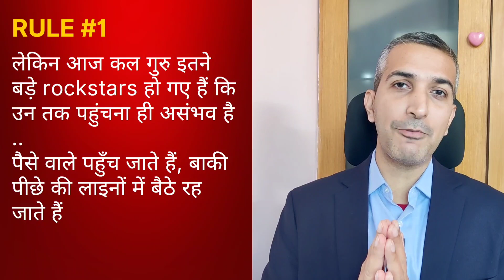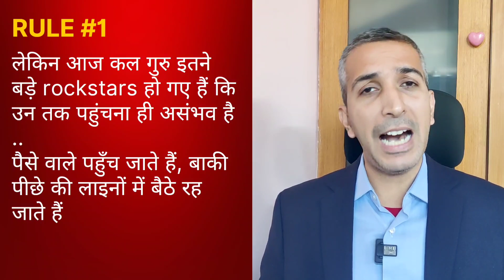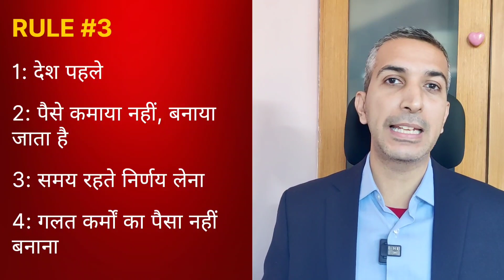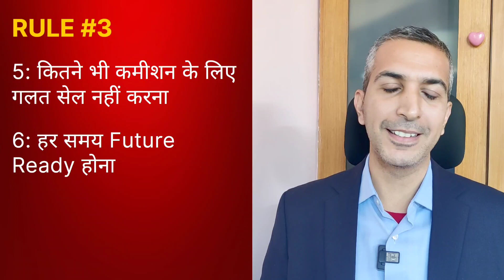पैसे के 2 दोस्त